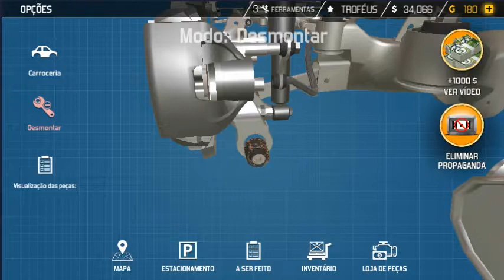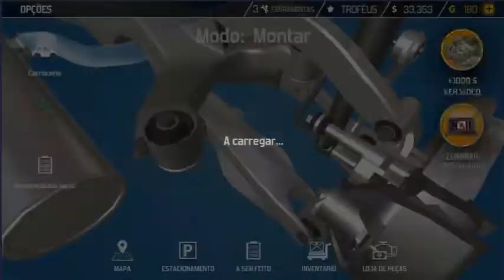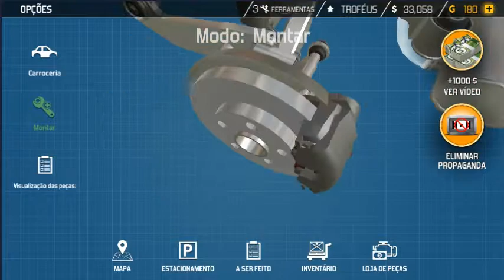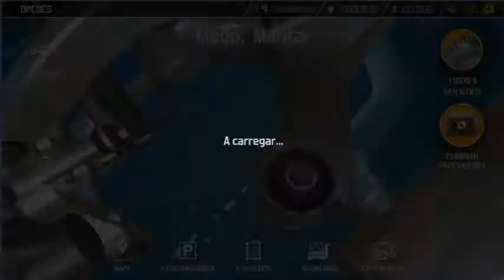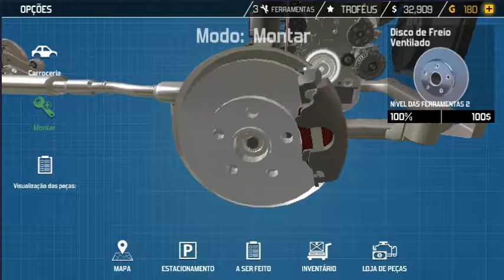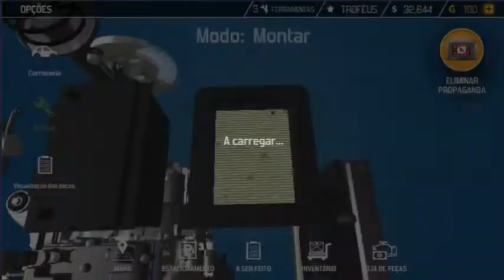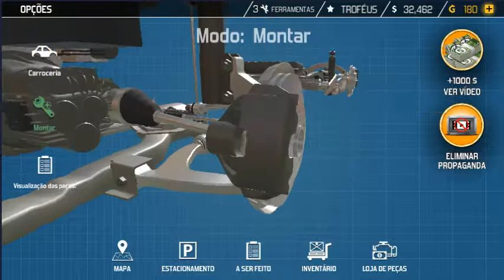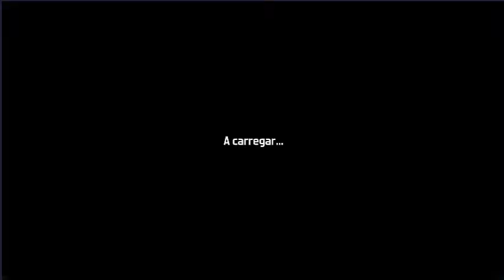Car Mechanic Simulator 2018 #6 - Nova Cor do Verão